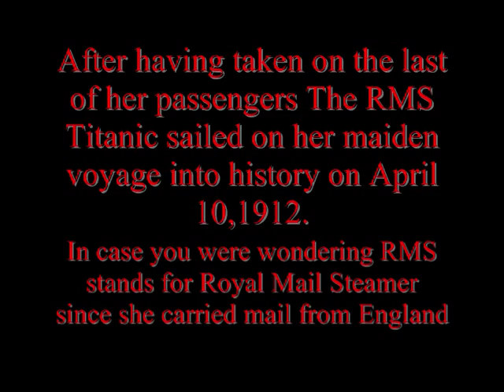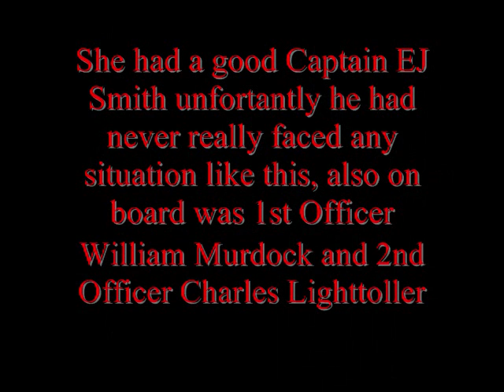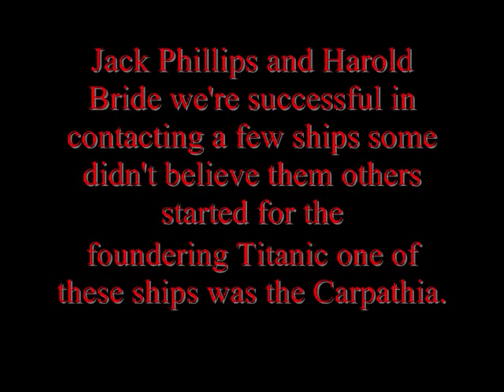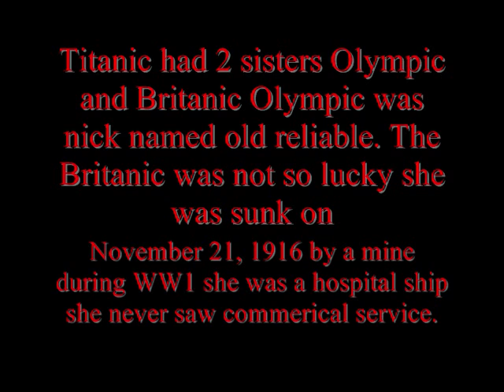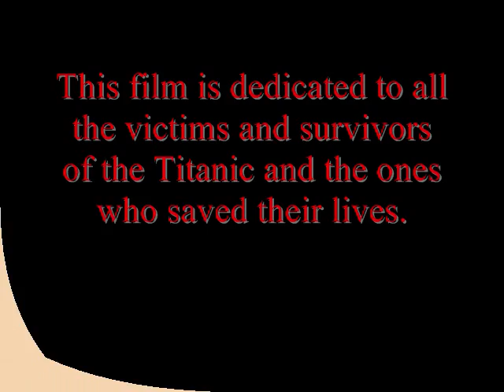RMS Titanic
A short little documentary I made in honor of my Uncle Dave. We shared a love for steam ships Titanic inpaticular.